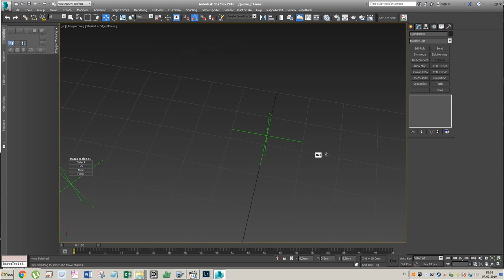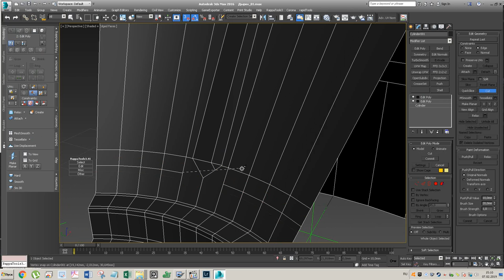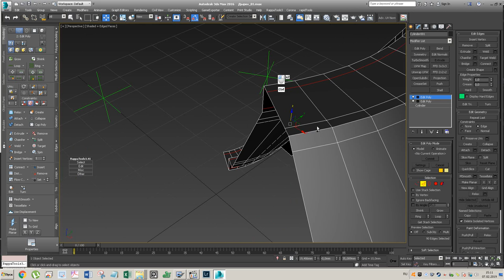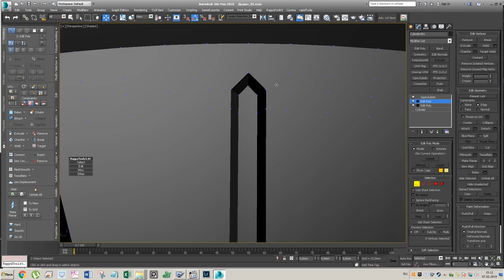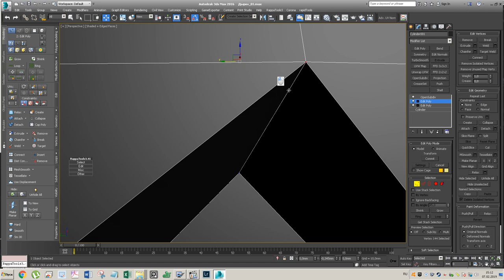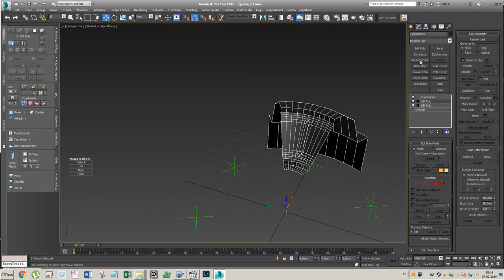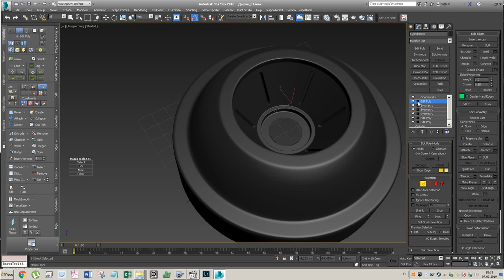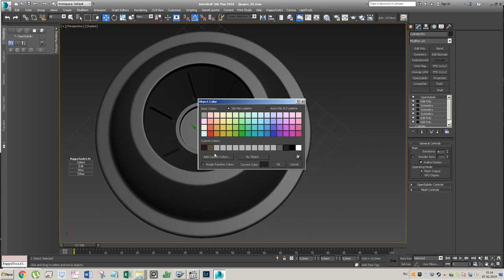Как на цилиндре дырки делать 2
Вариант с шейдингом получше.